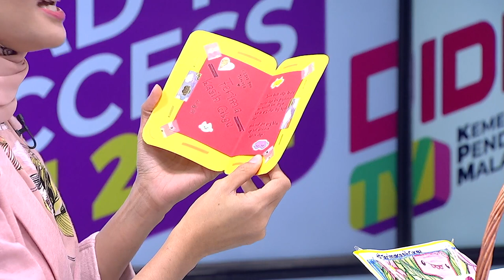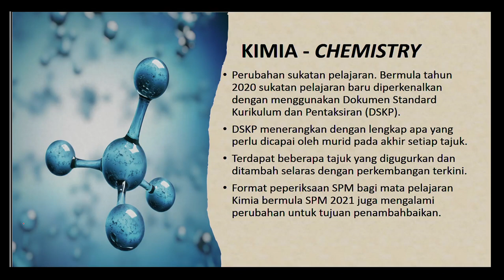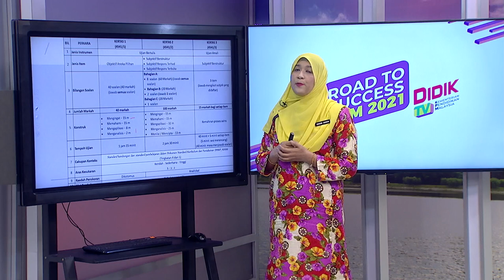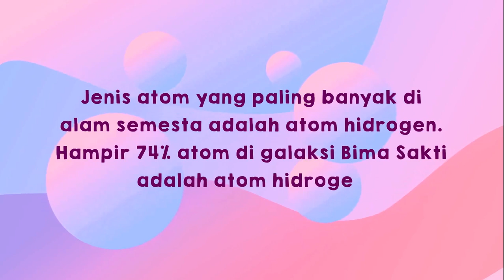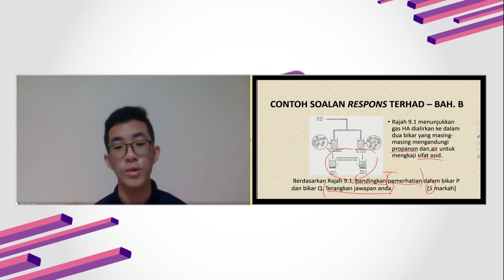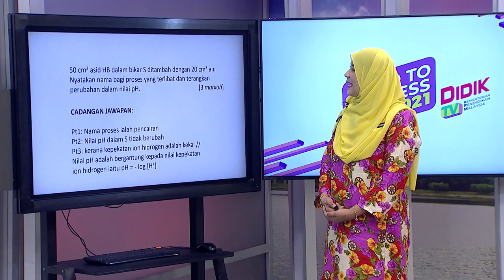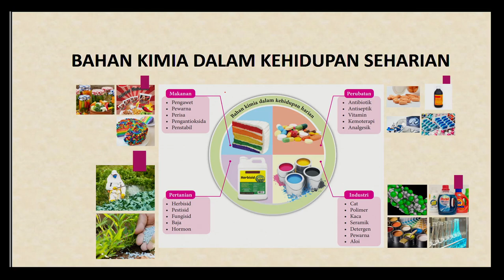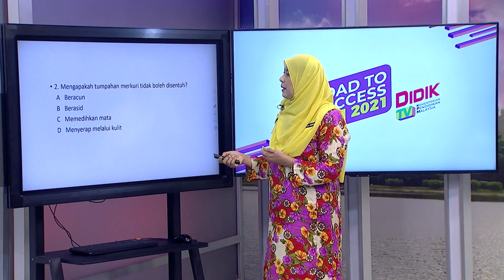DidikTV RTS SPM 2021 Eps 55